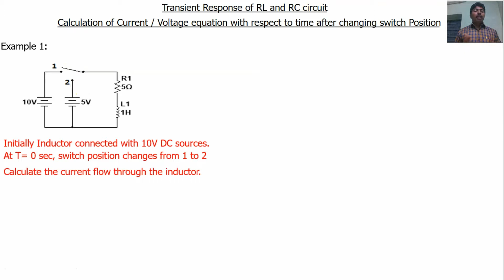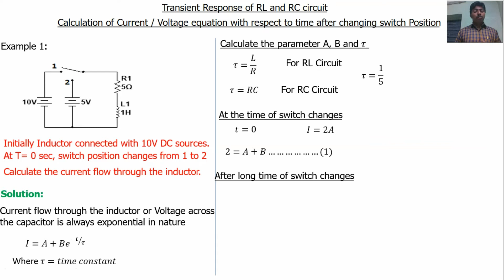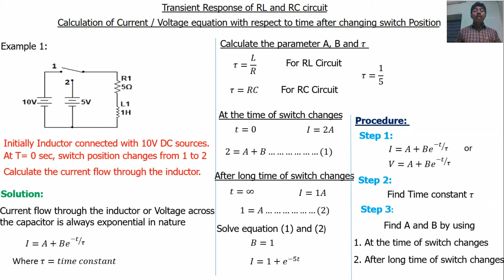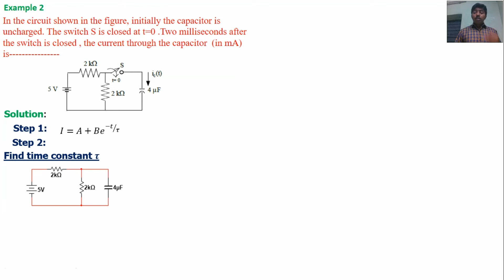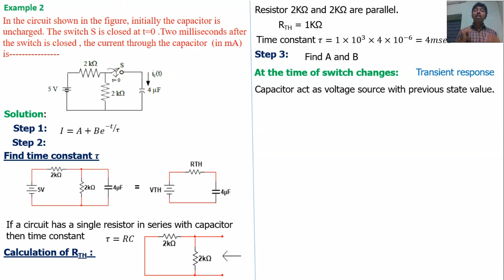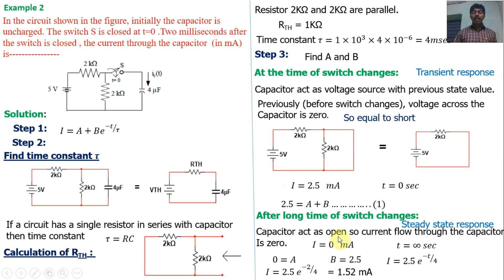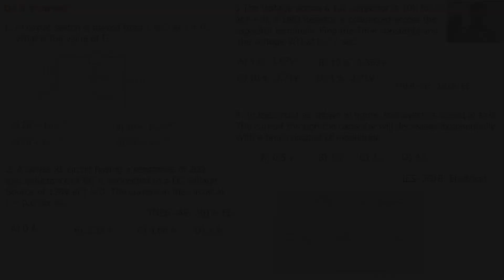Transient response of RL and RC circuit|Current or Voltage equation|DC Circuit|switch changes|Tamil